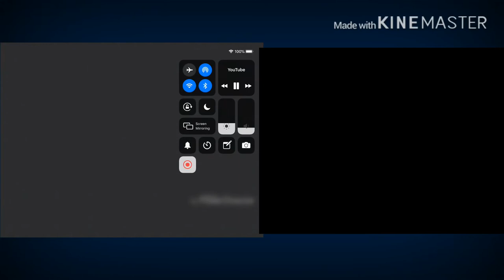Jyro Sparta Parison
1. The Rat Zapper Sparta Jyro Remix Video By Super Yoshi Plush

2. Mario Muffet Adventures Fnaf Series Sparta Jyro Remix Video By Candy The Cat BR